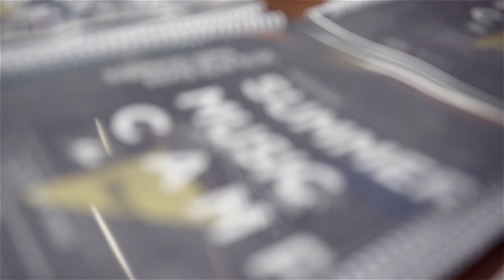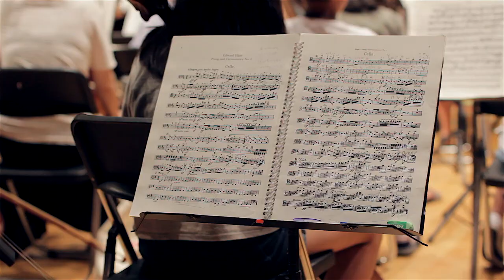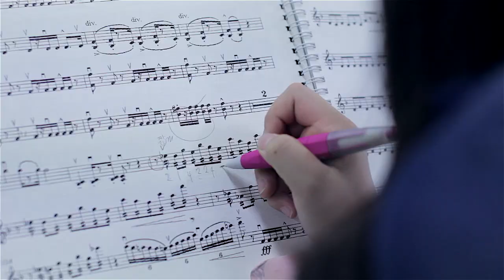ACSI Summer Music Camp 2016